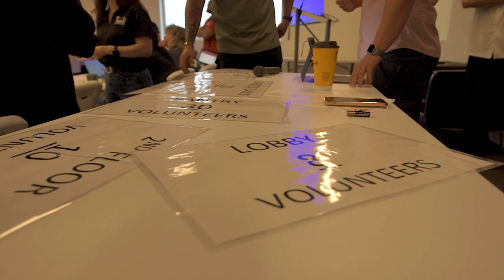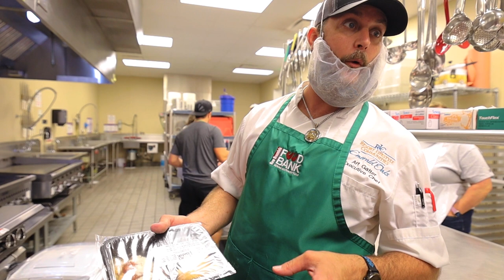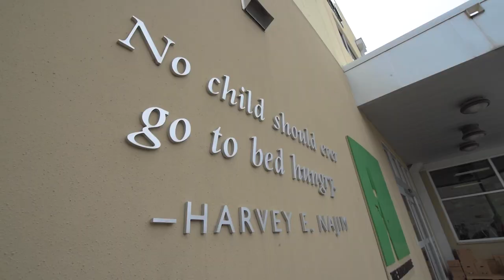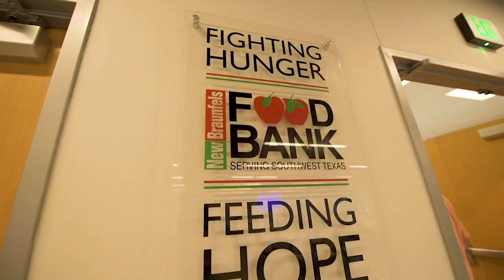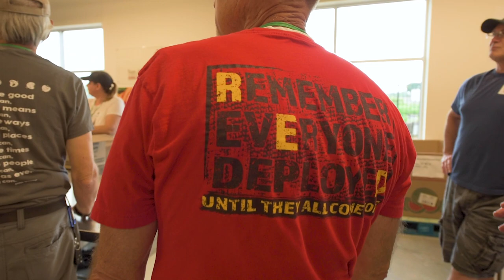A Massive Impact | How RV Life can affect 1,000's of People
Making a Massive Impact in the lives of 1,000's of people can be a REAL THING, even when living an RV Life. In this video Jason and Dellynn from Our Not So Perfect Life join up with @SwitchItUpLife  and @1StrangeAdventure as they descend on New Braunfels, Texas's Food Bank. The Mission of this incredible place is FIGHTING HUNGER and FEEDING HOPE should be shared with so many!! So if you have ever wondered if you can still make an impact while in your RV full time, rest assured you can. Even if you do not live a Full Time RV Life, this video is still for you!

Much love,
 j&d

Gear we use in our videos:Cameras:
Nikon D750iPhone 11 iPhone 10DJI Mavic Air DroneLenses:Nikon 14-24mm Nano Crystal Coated Nikon 85mm Nano Crystal Coated Mic:Rode Mic Pro Plus